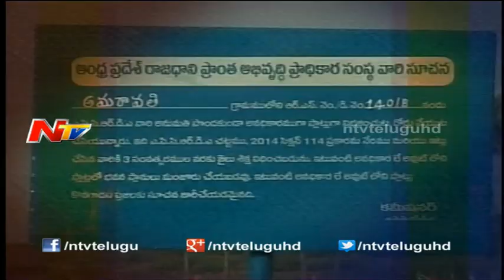NTV Special Report on AP Capital Construction in Thullur - Part 01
Andhra Pradesh government arrived at a major decision on construction of new capital. It decided to construct the capital at Thullur mandal, Guntur. Thullur is 5 km away from Krishna river. The road from Thullur will go towards Mangalagiri and Tadepalli. The Government even decided to acquire 30000 acres of lands from farmers through land pooling